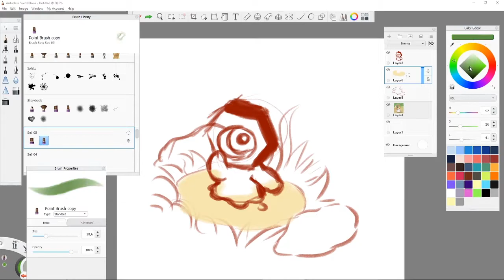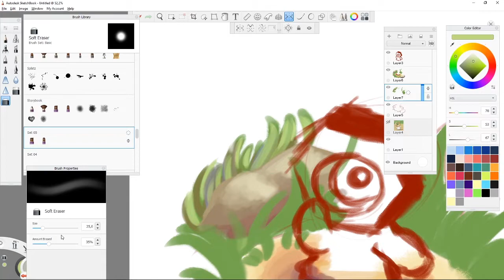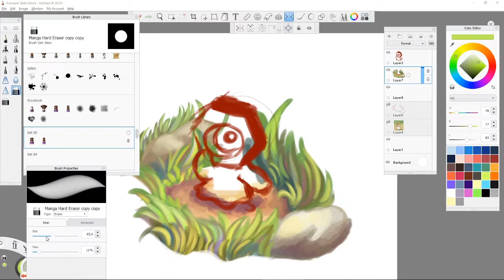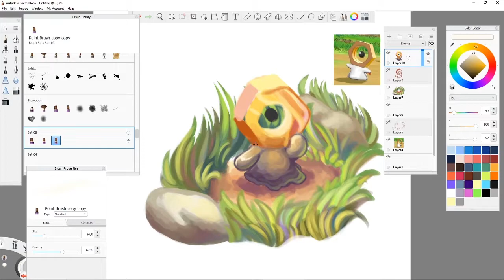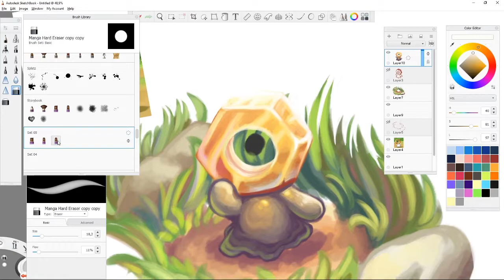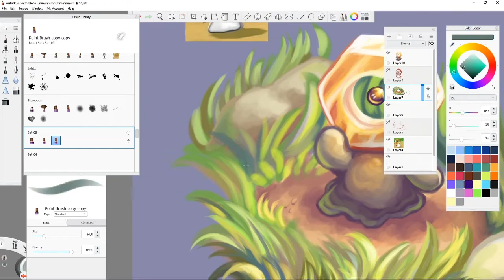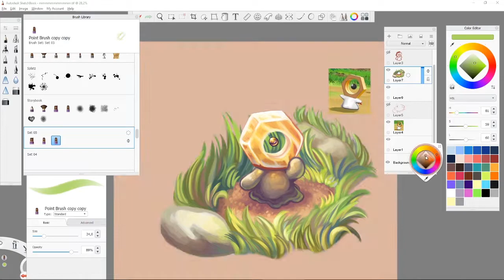[Speedpaint] Meltan!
Meltan is a new mythical pokemon that started to appear in Pokemon Go. Its design is incredibly cute! I love how simple but original he is.

■ Autodesk Sketchbook for drawing
■ OBS for recording
■ Adobe After Effects for editing

■ Deviantart: Sheribonbon.deviantart.com